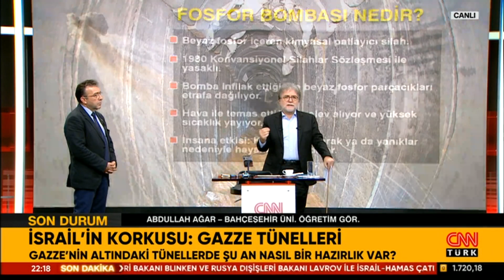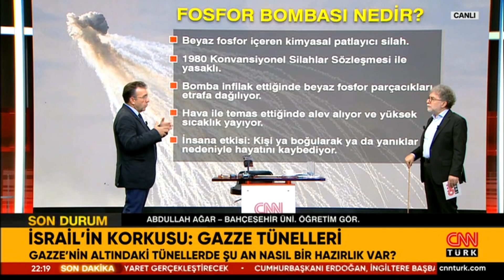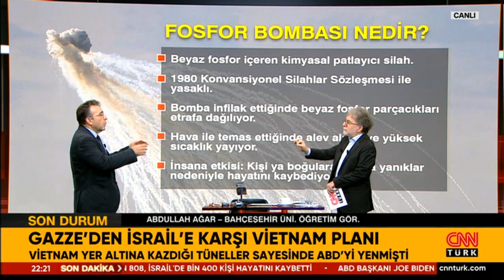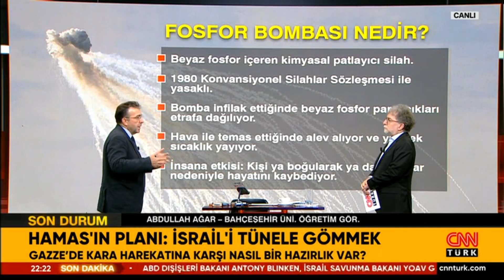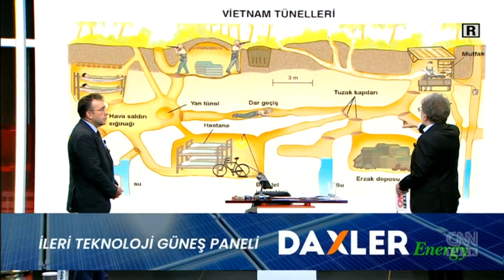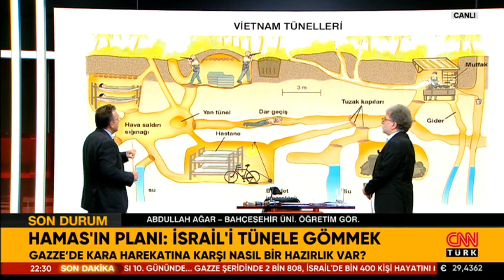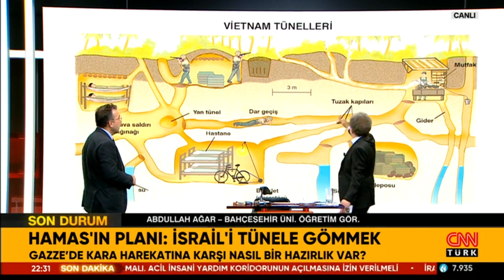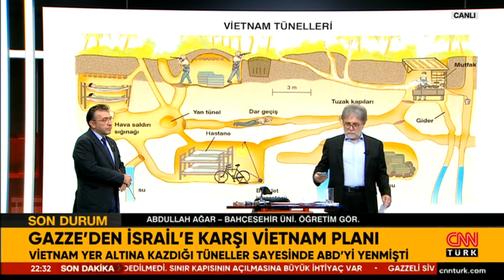Abdullah Ağar İsrail'in Sivillere Kullandığı Fosfor Bombası'nı Anlattı: "Soluduğunuz zaman..."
Tarafsız Bölge; yine cesur, yine tartışmalı, yine çok konuşulacak… İsrail'in kara saldırısı an meselesi... CNN Türk ekibi savaşın merkezinde... Gazze-Sderot arasında tank sevkiyatı... Gazze sınırında hareketlilik var... İsrail'in Gazze planı ne? İsrail'in Gazze Korkusu: Binlerce kayıp...  Kara harekatı İsrail'in sonu mu olur? Refah Kapısı'nda oynanan oyun ne? Gazze'nin tahliyesi İsrail'in oyunu mu? İsrail tankları sınıra yığdı, bekliyor! İsrail sivilleri de silahlandırıyor! İsrail'in kara saldırısı bu gece mi? İsrail'in korkusu: Gazze tünelleri! Gazze'nin altındaki tünellerde ne var?  Biden'dan manevra: Filistin'i savundu! Gazze'den İsrail'e karşı Vietnam Planı! Biden "Var mı bizden güçlüsü" dedi... Biden'dan İran'a: "Yapma, yapma, yapma!" Ahmet Hakan sordu, Terör ve Güvenlik Uzmanı Abdullah Ağar, Kamuoyu Araştırmacısı Hakan Bayrakçı, Gazeteciler Abdulkadir Selvi, Melik Yiğitel  ve İsmail Dükel yanıtladı.